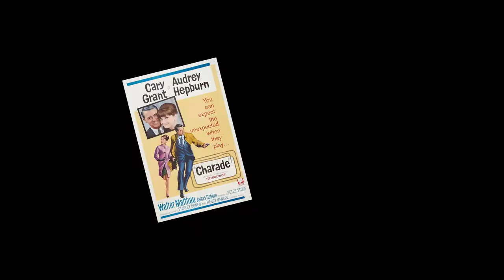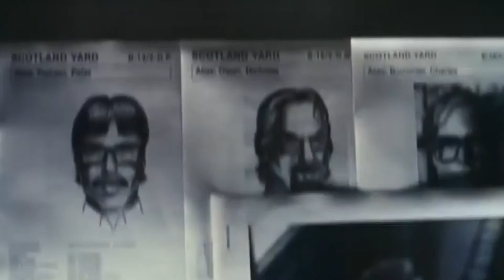Eurospy TV ep 1: The Saint (1962)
In this first episode of Eurospy TV I look at the original The Saint tv show starring Roger Moore as the titular character and examine the multiple attempts to revive the show over the years.

I also explore how bad my editing can get...

The clips and stills used in this video were for the purpose of critique.